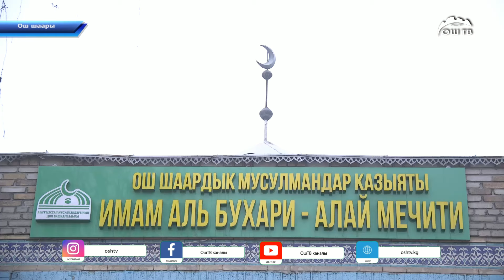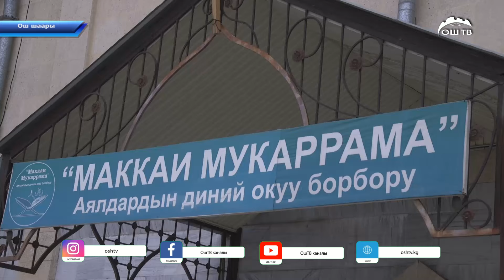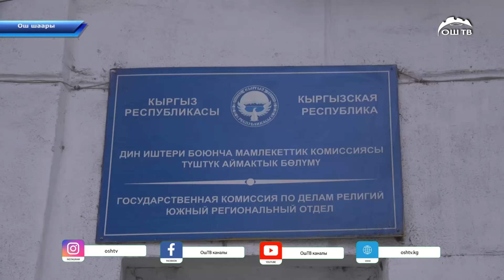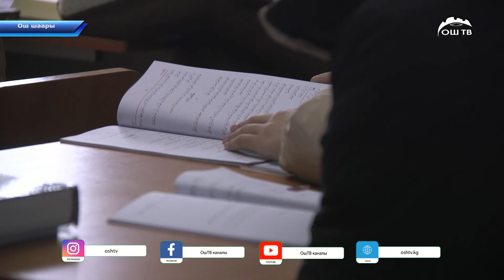Өлкөдөгү кыз-келиндердин медиреселерин көзмөлдөө зарылбы?